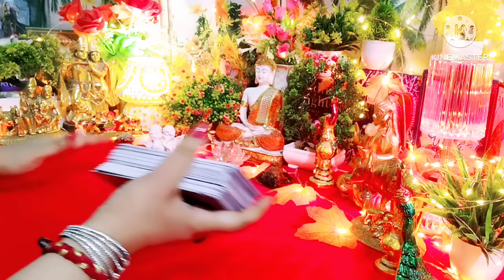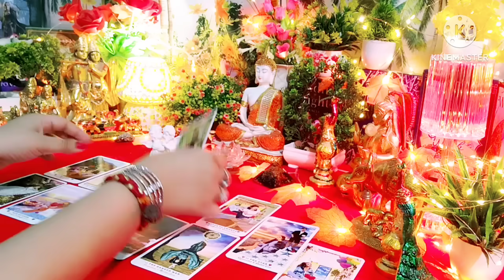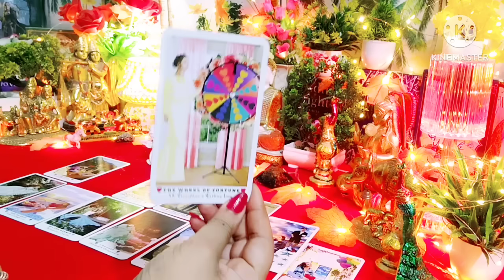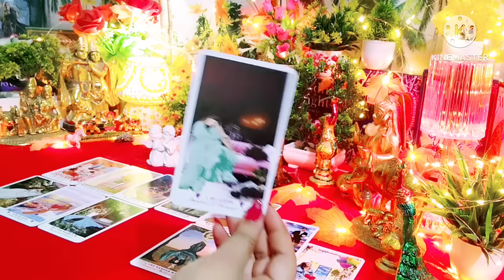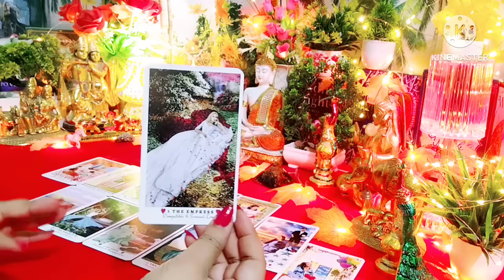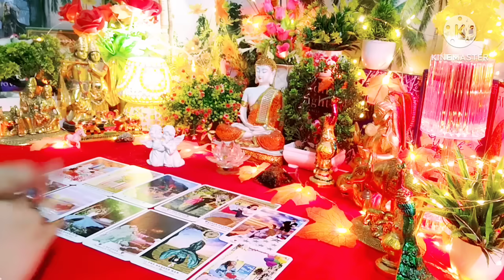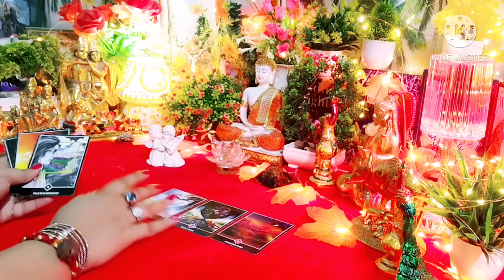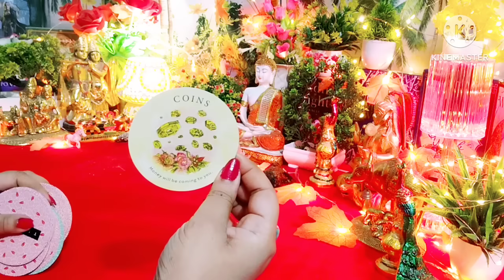Current Feelings Next Action 💖💙 All Signs Collective Timeless Tarot✨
🌟👉Important Disclaimer Astro With M Singh Never Gives Her Number In Comments 👉Be Aware From Fraud Numbers . 👉My Channel Is Not Responsible For That If You're Contacting With Them 🌟👉 M Singh Donate Amount From Her Income To The Needy People & Social Cause, So If Any one Want To Donate Any Amount So Press "Thanks Button" & Donate Accordingly Regards 🙏 Facebook
My Instagram Link : I'm on Instagram as @tarot_with_msingh. ❤ Shower Your Blessings By Subscribing This Channel ❤ These Readings Are For General Collective Viewers... These Readings Are For Guidance Purpose Only 🌟🌟 Be Aware Of Scammers & Fraud 🌟🌟 Astro With MSingh "NEVER" Provide Her Number In Comment Section So Pls Ignore Number In Comment Section